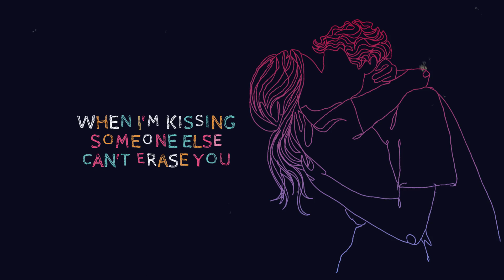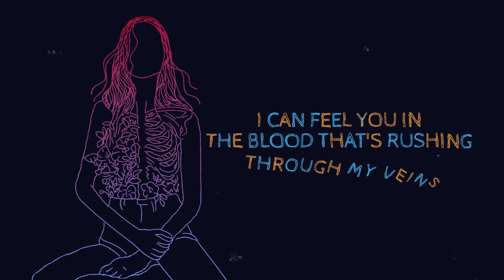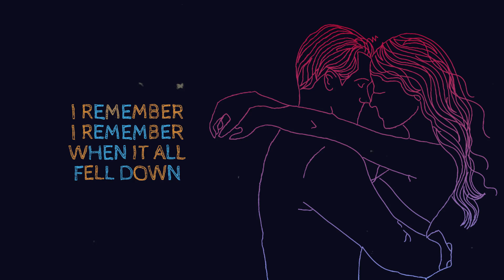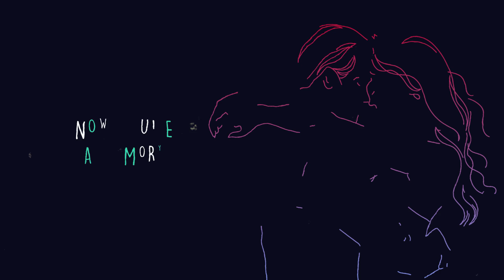Tattoo - Lyric Video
Tattoo is a single off of Michelle Ray's debut EP "before u"

Written by: Michelle Ray and Michael Blum
Produced by: Michael Blum
Mixed by: Joe Costable
Mastered by: Shawn Hatfield